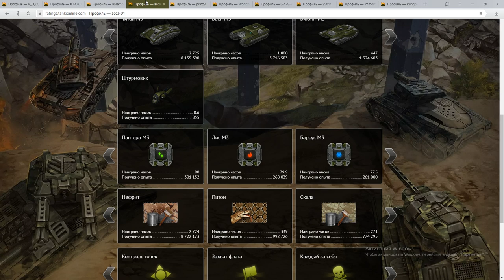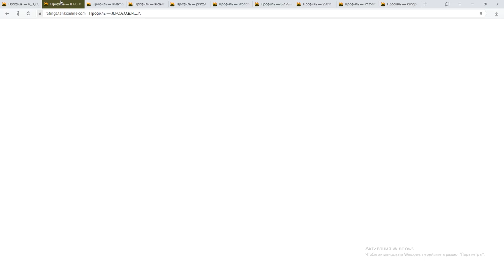11 МИЛЛИОНОВ ОПЫТА НА ОДНОЙ КРАСКЕ! ТОП 10 ИГРОКОВ С САМЫМ БОЛЬШИМ ОПЫТОМ НА КРАСКЕ В ТАНКАХ ОНЛАЙН